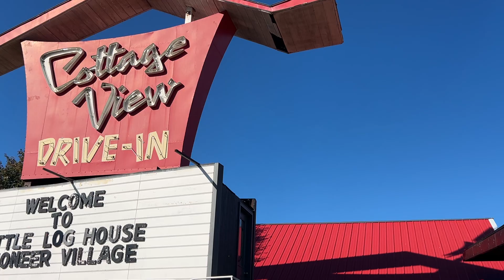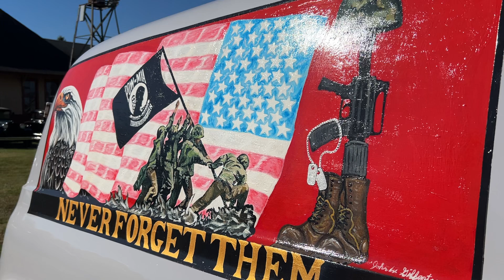MSRA PICNIC 9/29/2024 MINNESOTA